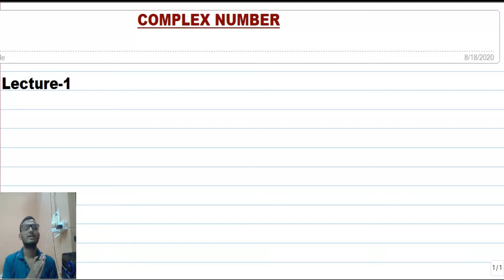COMPLEX NUMBER (L-1)||Class 11||Mathematics ||For IIT-JEE||By Akash Sir